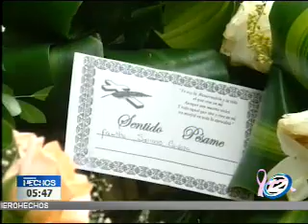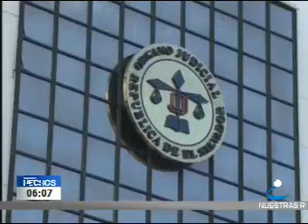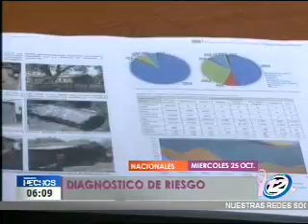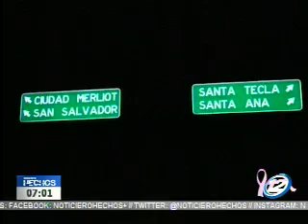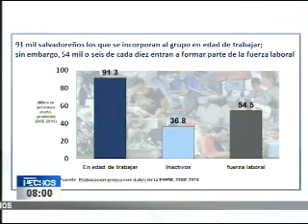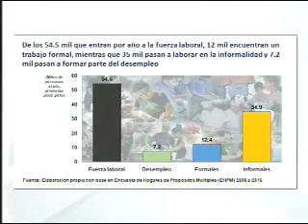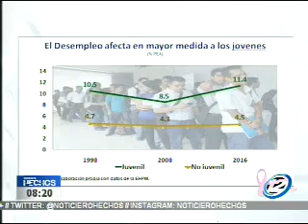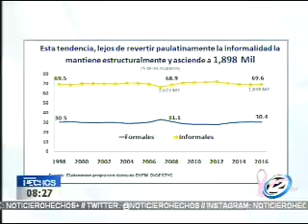Hechos AM: Programa del 25 de octubre del 2017